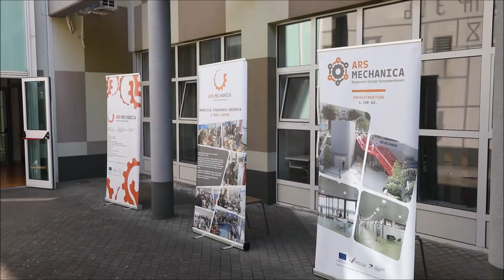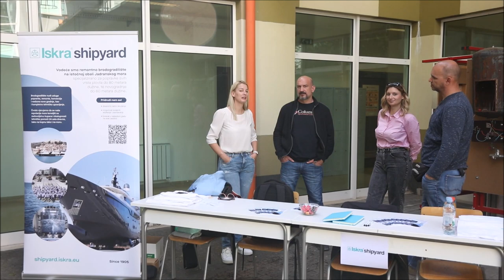U Industrijsko-obrtničkoj školi održan "Sajam poslodavaca"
U dvorištu Industrijsko-obrtničke škole održan je 3. Sajam poslodavaca na kojem su predstavnici renomiranih tvrtki, Hrvatskog zavoda za zapošljavanje i Hrvatske obrtničke komore pružili informacije učenicima završnih razreda, maturantima, nezaposlenim osobama i osobama koje žele promijeniti karijeru o mogućnostima i uvjetima zapošljavanja, mogućnostima prekvalifikacija, osposobljavanja i usavršavanja prema potrebama trzišta rada.